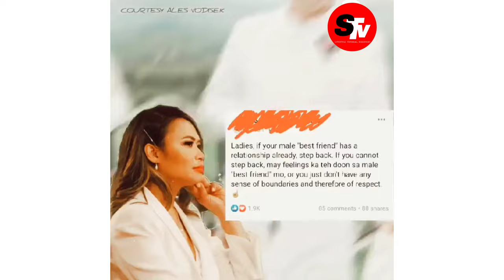ANO ANG MOTIBO NI AFAM ALES VODISEK?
Baket sikat na sikat si Afam..ano nga ba talaga ang kanyang motibo sa pagpapakasal? Abangan! at may PART2 pa ito